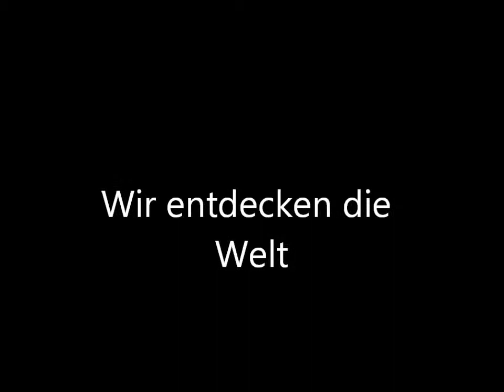wir entdecken die welt